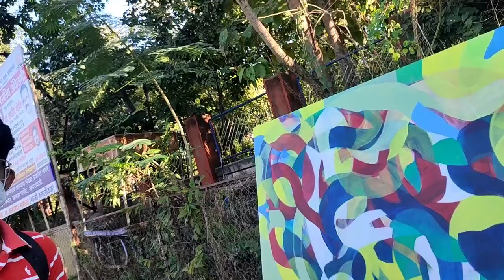& non objective art यांच्यातील फरक संबंध Indian painting Artist v sharad